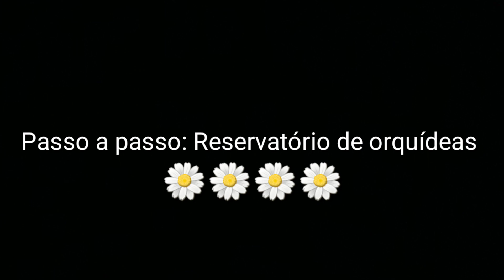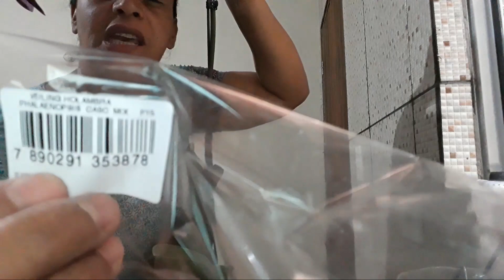" Passo a Passo: Reservatório de Orquídeas " 😍